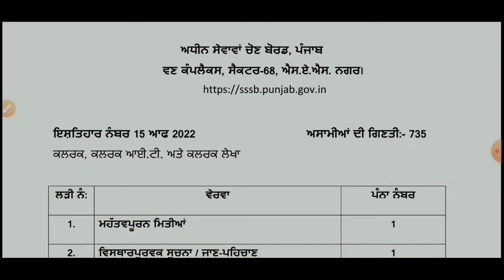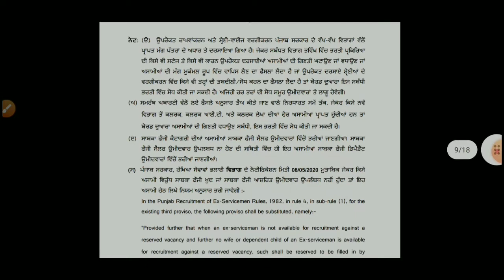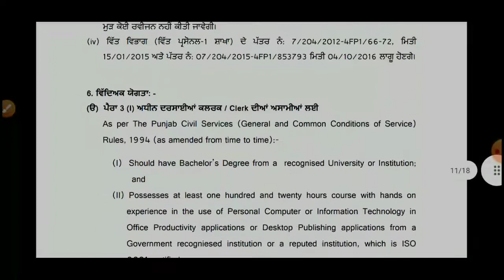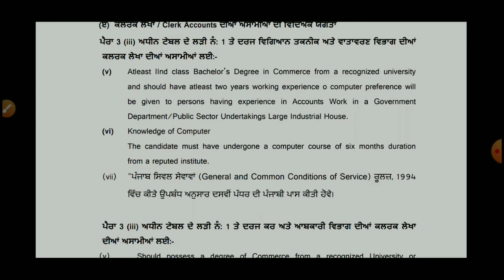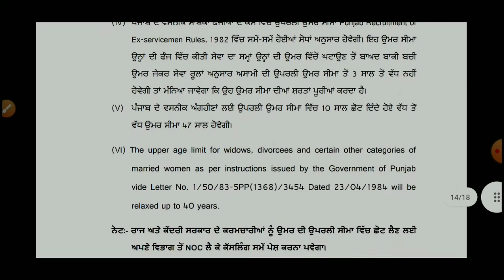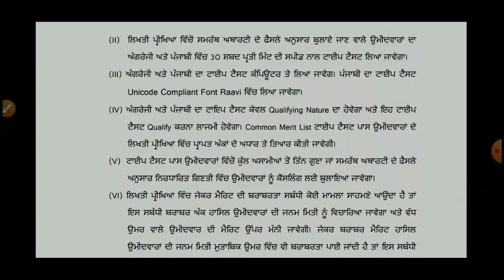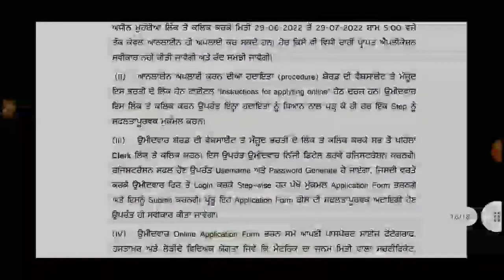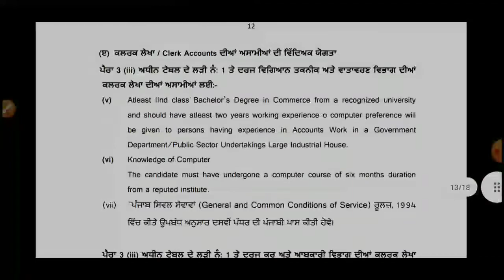PSSSB Clerk Recruitment 2022 l PSSSB Clerk l Full detailed Information l Clerk IT l 735 Posts l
psssb clerk cut off 2022
psssb clerk typing test date
psssb clerk salary
psssb clerk syllabus 2022
psssb clerk exam pattern
psssb clerk recruitment 2022 form fill
psssb clerk recruitment 2022 syllabus